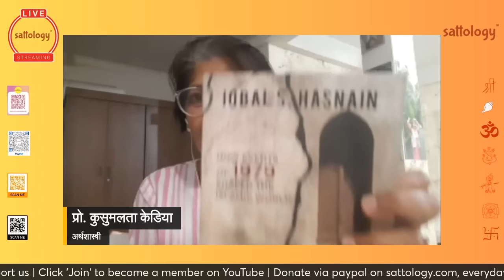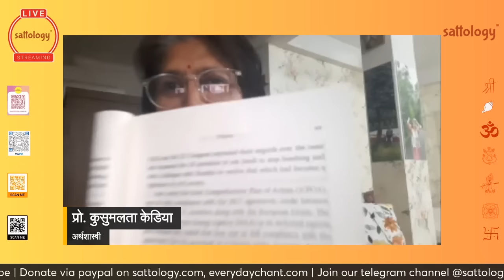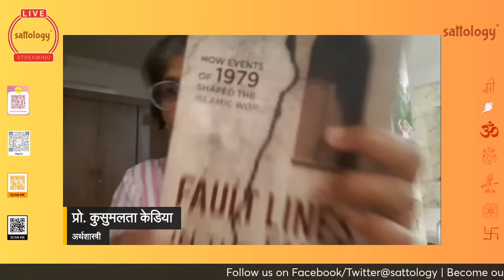क्या इस्लाम मिट रहा है? | Tsunami of ethnic sectarian differences | Prof Kusumlata Kedia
Topic: क्या इस्लाम मिट रहा है? | Tsunami of ethnic sectarian differences | Prof Kusumlata Kedia